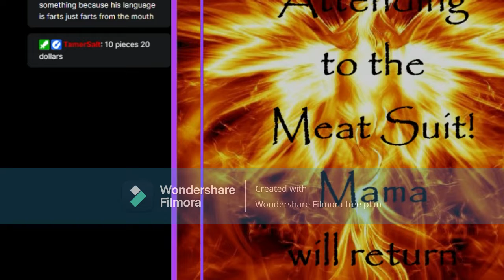Villainous Ears Session 5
Join me on twitch @phoenixpharaohgirl